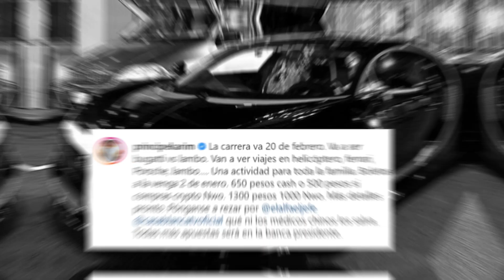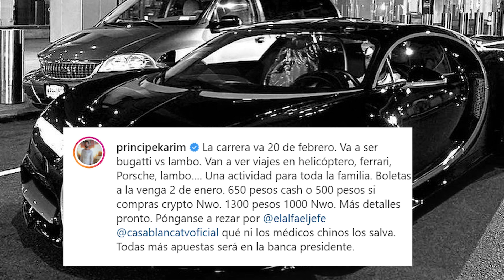EL ALFA "EL JEFE" APUESTA SU LUJOSO BUGATTI Y 15 MILLONES EN CARRERA CALLEJERA (CRISTIAN VS KARIM)